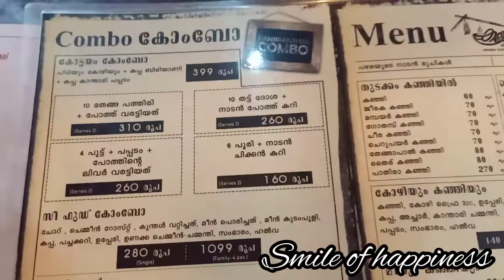നല്ല മീൻ പൊരിച്ചതും കഞ്ഞിയും കുടിക്കാം../കഞ്ഞി പന്തൽ/ കോഴിക്കോട്/kozhikode.